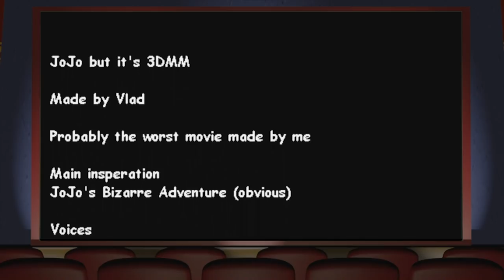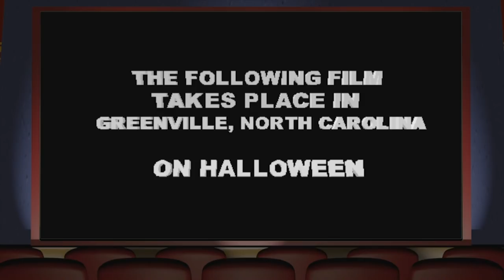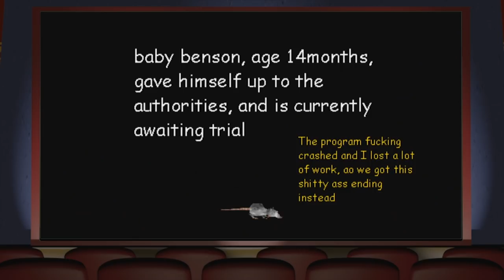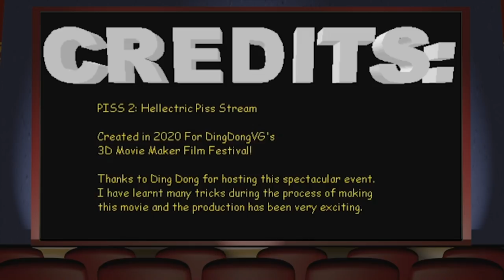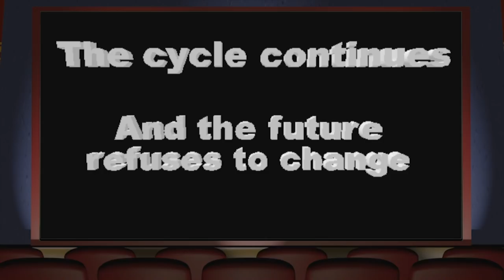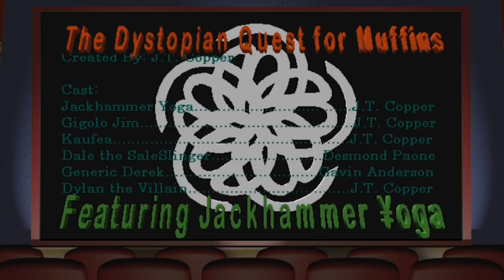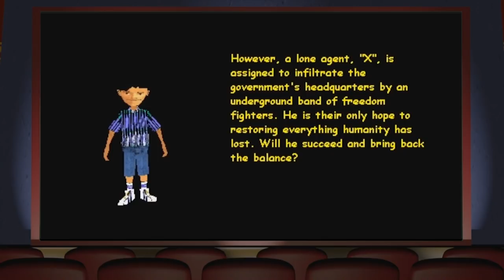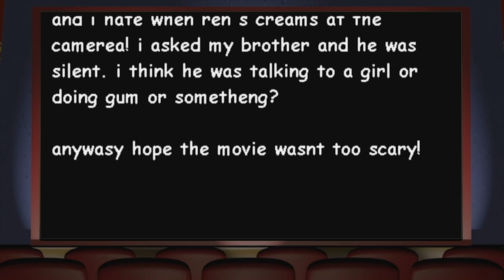DingDongVG - The 3D Movie Maker Film Festival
Fans of Microsoft's 3D Movie Maker had an opportunity to come together for the first ever 3D Movie Maker Film Festival! Entrants had one month to create and submit their movies -and the event saw a lot of submissions! Sit back and enjoy nearly 2 hours of 3DMM entertainment!

Films Submitted :

00:00 - Cookie Dan (by: Jack and Owen)
02:00 - The Crash (by: cobalt)
03:02 - File For Fools (by: ty chappell, atsanitinel, & wobble_sama)
04:08 - Jojo but it's 3DMM (by: vlad)
09:26 - Mama (by: bennyspacecore)
11:12 - A Return To Form (by: andres de la hoz, will maltby, & redwampa)
12:55 - Creakster's World (by: creakyboney)
13:59 - The Totem on the Pole (by: lemonsakee)
17:53 - ja cripsy fucking dies (by: domio)
19:27 - The Big Baby (by: hawkeren and dogman_35)
25:36 - Robotimus Fight For Justice and Peace (By: zach123101)
31:53 - Trouble in Greenville (by: young oceans)
34:43 - Baby Benson Goes Sicko Mode (by: virtual raptor)
36:30 - A Cruel McZee's Thesis (by: gamerfly1011)
38:33 - Doraemon Destruction (by: palkoark)
39:31 - Funny Baby Vacation (by: quartzionic)
40:31 - The Angry Little Man (by: fred flinstoned)
42:52 - Making A Friend (by: chewie armstrong)
44:37 - Rocko's Modern Burgers (by: tom)
47:50 - PISS 2 - Hellectric Piss Stream (by: thesonichacker)
53:14 - The Birth of Bones (by: bonehouse)
57:46 - ok boomer (by: superoverweeb)
59:09 - Robbers (by: remembermekid, brogers, sealamancer, jellyfishlion, and noosh)
1:03:08 - RadCity (by: milowich)
1:09:24 - Fat Guy (by: visualjoe)
1:12:50 - Monday (by: echo leak)
1:13:50 - Dystopian Quest for Muffins Feat. Jackhammer Yoga (by: j.t. copper)
1:28:37 - Doraemon no Monogatari (by: koylestoils)
1:32:02 - Super Mario - Chaos Theory (by: hayden)
1:33:20 - The Calling (by: werema)
1:37:10 - HL3 (by: hotdogloli)
1:41:37 - It's Time to 3DDDDDDD Movie Make (by: sortedspiral)
1:42:59 - Nutrition PSA (by: ari)
1:44:51 - stimpy.exe (by: burgz27)
1:46:58 - Cool Gomble (by: mr. rumdum)

3D Movie Maker was developed by Microsoft Kids.